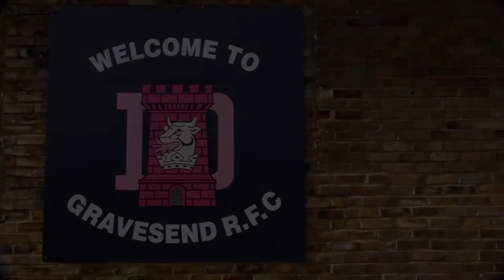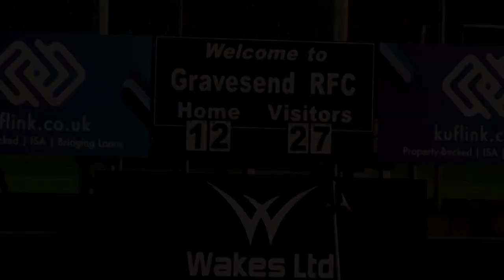Teams and Tries!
Gravesend Gremlins v Aylesford Bulls Scoring Action!